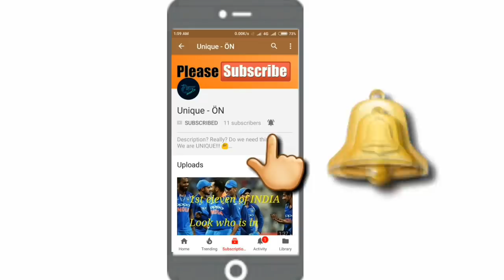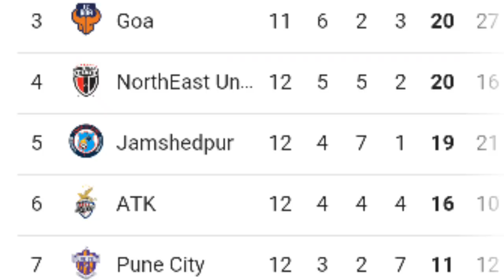ATK Performance review|Criteria for ATK To qualify Playoffs|ISL SEASON 5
Hi Guys Here we Present another video.
Today's video is mainly on ATK.
Video Topic:-
Performance Review of ATK in ISL SEASON 5.
Can ATK Qualify Top 4 in ISL Table.
Criteria for ATK to qualify Playoffs in ISL 5.

                              ATK